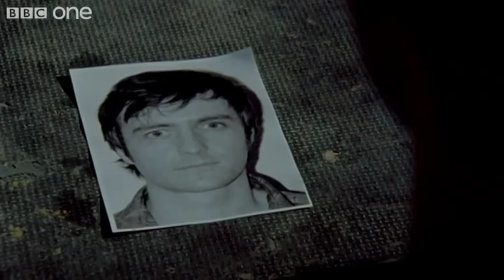Who Is Lucas North? - Spooks Series 9 Episode 7 Preview - BBC One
Lucas confesses his true identity to Harry. But who is the real Lucas North?